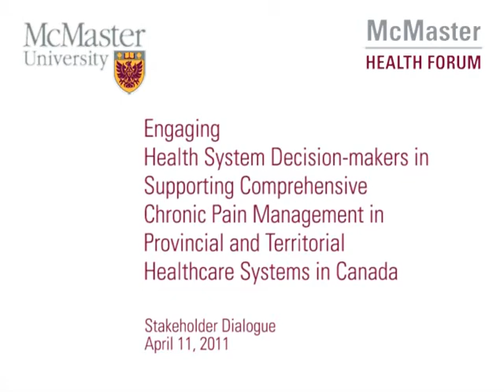Policymaker - Bronwyn Davies